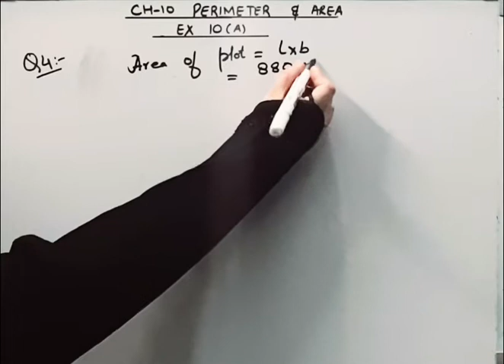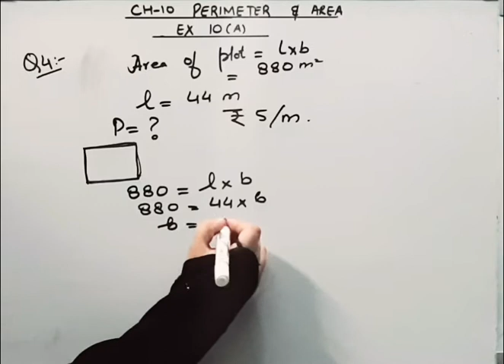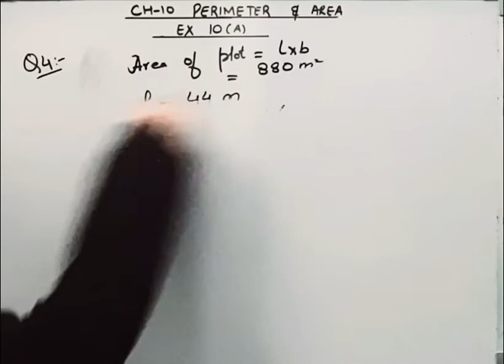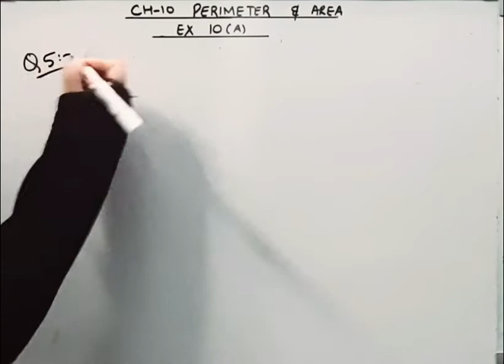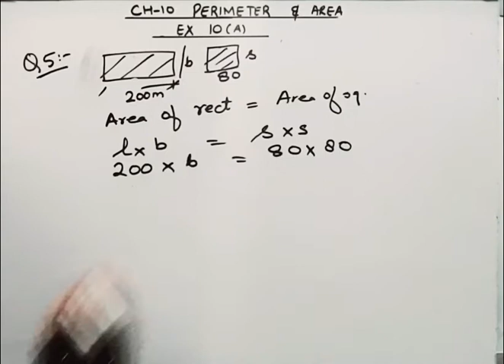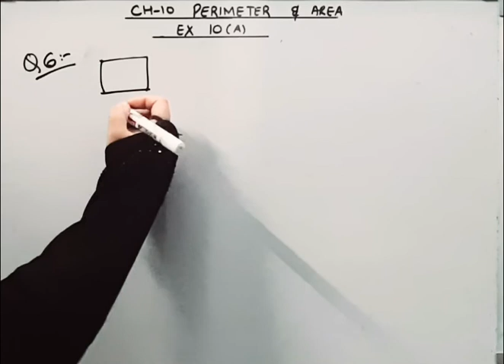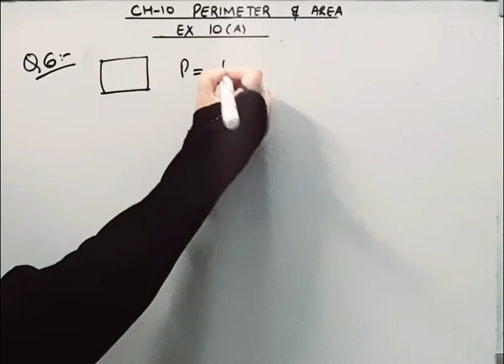Mathematic buzz I Rachna SagarI Class 7 ICh 10IPerimeter and AreaIEx10AI Q-4,5,6I@BrainoSolutions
Mathematic buzz I Rachna SagarI Class 7 I Chapter 10  I Perimeter and AreaI Ex 10A I Q-4,5,6 I @ Braino Solutions

hello friends